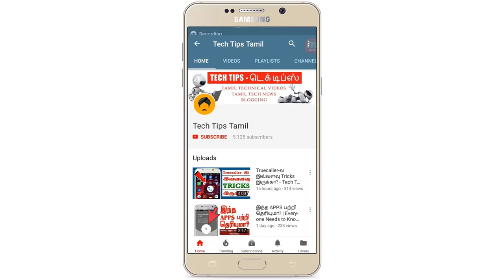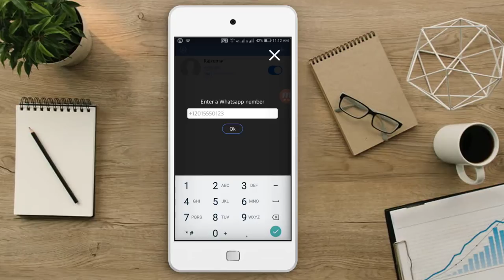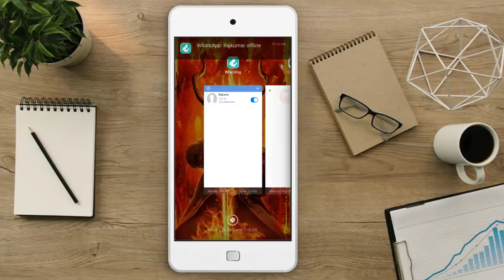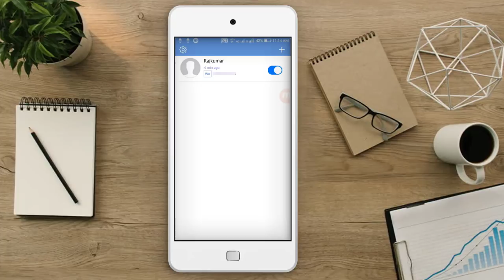Whatsapp–ல இவ்வளவு நாள் இது தெரியாம போச்சே? | Whatsapp Tricks in Tamil - Tech Tips Tamil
▶▶ MORE INTERESTING VIDEOS TECH TIPS TAMIL ◀◀